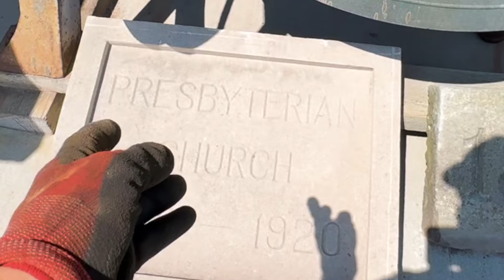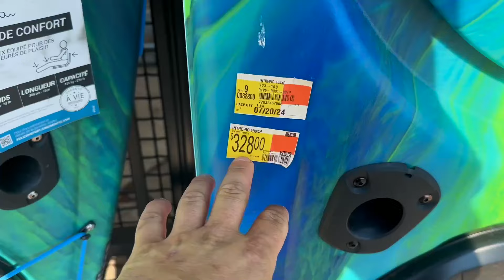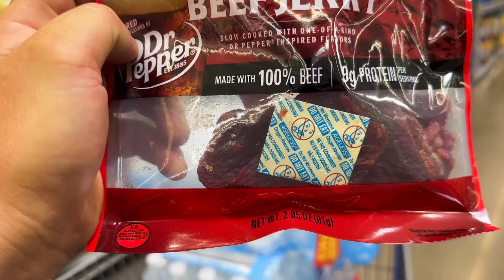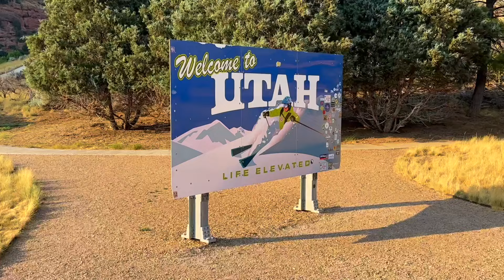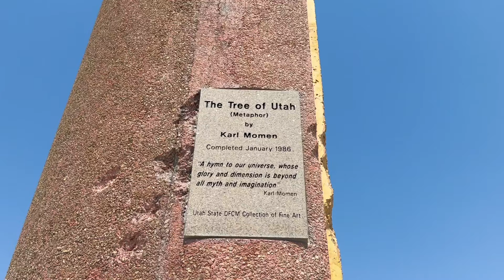Дальнобойщик поймал любовную парочку в горах